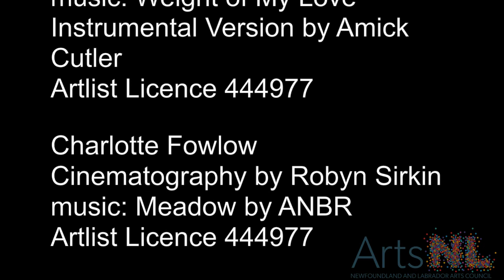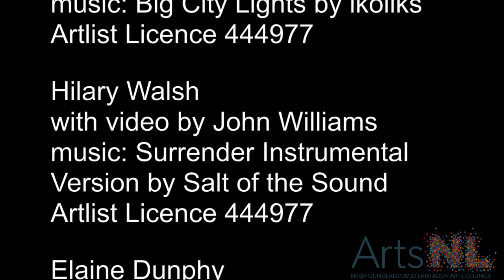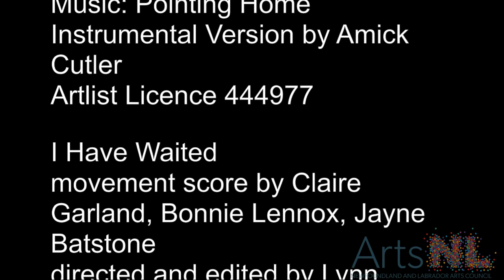Untellable Movement Theatre: Mayflies - Art in the Time of COVID Dance Series: Presented by ArtsNL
ArtsNL's Art in the Time of COVID Fund, which was established to help address the significant financial impact to Newfoundland and Labrador artists, has seen $120,000 in funding distributed to the provincial arts community. The funding has been distributed equally to the disciplines of dance, film, music, theatre, visual arts, and writing in an effort to help ease the financial strain on artists during these uncertain times.